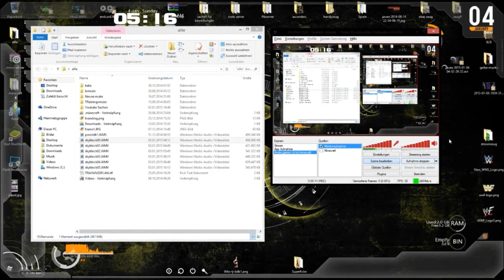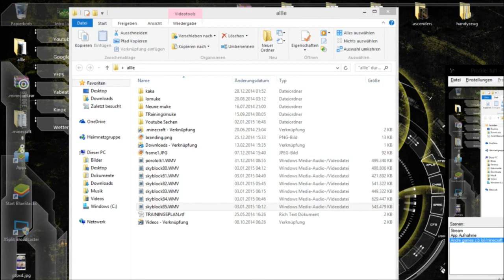A new Island for my Island | Let's Play Skyblock | Ep 080# | Minecraft | HD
Vergiss nicht das Video zu bewerten ! ;)

Server ip : sky.build-hive.net

Wenn dir gefallen hat was ich mache dann schau dir auch meine anderen Lp's an und lass vielleicht auch ein Abo da ! ;)